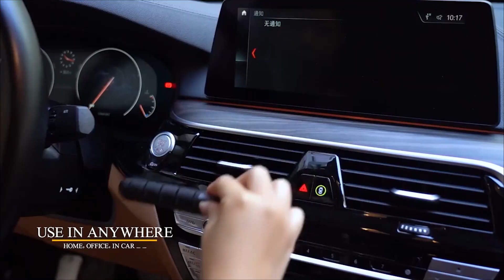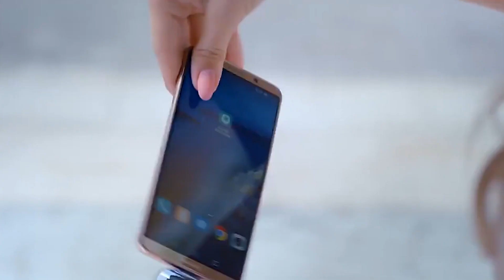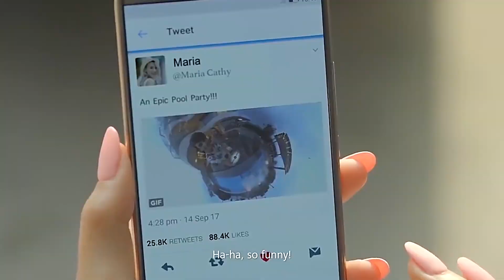খুবই কম বাজেটের মধ্যে সাতটি দারুন ইউজফুল গ্যাজেট যেগুলো আপনি বাংলাদেশ দারাজ থেকে কিনতে পারবেন -2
খুবই কম বাজেটের মধ্যে সাতটি দারুন ইউজফুল গ্যাজেট যেগুলো আপনি বাংলাদেশ দারাজ থেকে কিনতে পারবেন | Pioneer TechBD-1

আরেকটি আকর্ষণীয় এবং দুর্দান্ত গ্যাজেট পর্যালোচনা ভিডিওতে স্বাগতম। এই ভিডিওর প্রথম গ্যাজেট হল এলআইডি ফ্ল্যাশ লাইট৷
আপনি যদি সেরা LED ফ্ল্যাশ লাইট কিনতে চান তবে আপনি এটি কিনতে পারেন। এটি আমাদের জন্য খুব দরকারী গ্যাজেট। সর্বাধিক উজ্জ্বলতার জন্য রাতে ব্যবহার করা হয় যাতে 800 টি লুমেন ব্যবহার করা হয়। গরম চা বা কফি কে না পছন্দ করে? আপনি যদি চা এবং কফি ড্রিং করতে চান যে কোনও সময় যেখানে আপনি এই দরকারী গ্যাজেটগুলি ব্যবহার করতে পারেন। এই ইউএসবি কফি হিটারটি নতুন প্রযুক্তিগত গ্যাজেটগুলির তালিকায় 1 নম্বরে রয়েছে। নেস্ট টেক গ্যাজেট হল নতুন কেবল সংগঠক যা আপনার তারগুলিকে আপনার টেবিল এবং ডেস্কে সংগঠিত করে। এই গ্যাজটি সহজ কিন্তু বিডিতে খুব দরকারী গ্যাজেট। টেইল লাইট যা আপনার বাইসাইকেল টেলের সাথে ব্যবহার করা যেতে পারে। মূলত এই LED টেইল লাইট হল একটি লেজারলাইট। নেস্ট টেক গ্যাজেট হল একটি 360 ডিগ্রি ক্যামেরা৷ আপনি যদি 360 ডিগ্রি কোণে ছবি তুলতে বা ভিডিও রেকর্ড করতে চান তবে এটি আপনার স্মার্টফোনের জন্য সেরা গ্যাজেট। শীত মৌসুমের জন্য আরও দুটি গ্যাজেট প্রয়োজন।

make comment to get the porches link:

এলইডি ফ্ল্যাশ লাইট
ইউএসবি কফি হিটার
কেবল অর্গানাইজার
বাইসাইকেল লাইট
360 ডিগ্রি ক্যামেরা
মিনি রুম হিটার
ব্লুটুথ হ্যাট

Your Quires:
useful gadgets
gadgets bd
top gadgets
tech gadgets
new tech gadgets
tech news
new technology
tech news
technology news
গ্যাজেট
চোখ ধাঁদানো কিছু ইউসফুল গ্যাজেট
gadgets
 বাংলা গ্যাজেট রিভিউ,
useful gadgets
gadgets bd
new gadgets video
7 useful gadgets bd
pioneer tech
latest gadgets in market 2023 gadgets
top gadgets
latest technology inventions
science and technology inventions
পায়োনিয়ার টেক
new technology
tech news
technology news

latest_tech-gadgets
new_tech-gadgets

The voice over on this video is created of my own voice in bangla language.

You can also watch:
@টেকজোন
@Gadget Zone
@iT Creators
@দ্যা ফ্যাক্ট টিউব